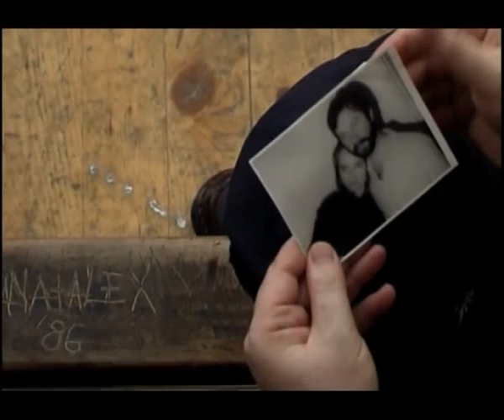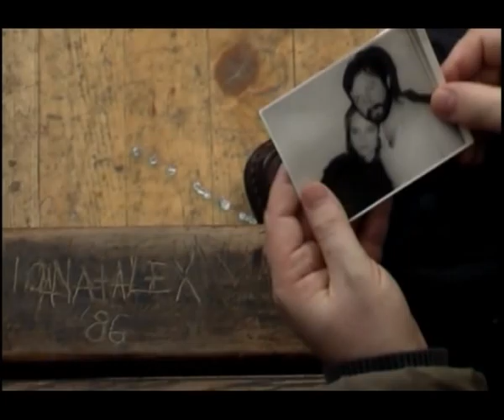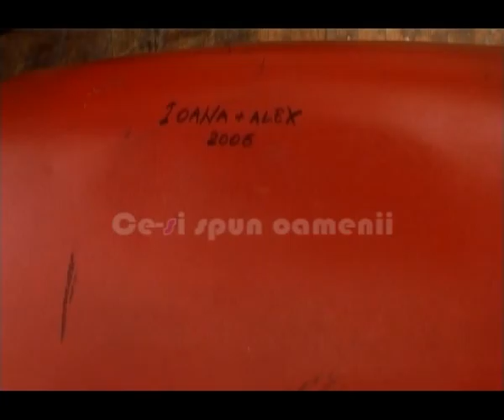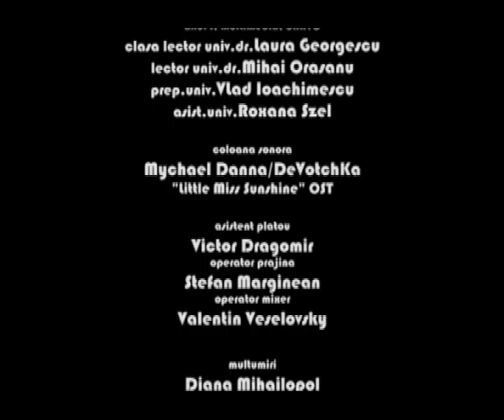Ce-si Spun Oamenii (2007)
A story about a split couple that meets again after 20 years.
It was made as a directing exam-exercise for the first semester in UNATC film school.

U.N.A.T.C.